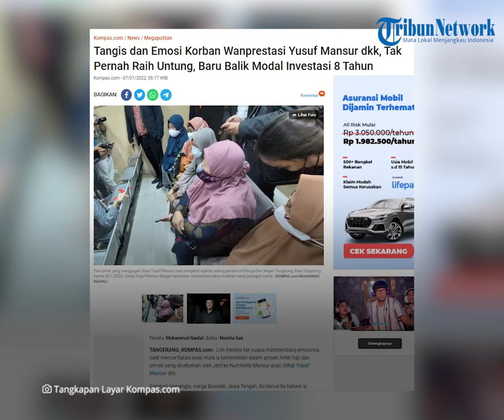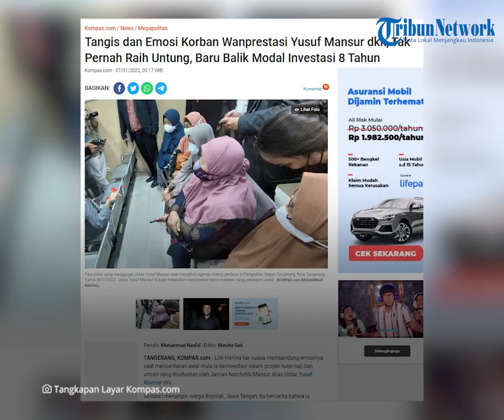Ustaz Yusuf Mansur Dilaporkan Kasus Penipuan Investasi Hotel, Dituntut Bayar Kerugian Rp 785 Juta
TRIBUN-VIDEO.COM - Ustaz Yusuf Mansur kembali tersandung masalah terkait bisnis investasi proyek hotel haji dan umrah yang dicetuskannya.

Ia dilaporkan oleh sejumlah warga lantaran hak-hak yang dijanjikan Ustaz Yusuf Mansur tak kunjung diberikan.

Para penggugat menuntut   dan teman-temannya untuk membayar kerugian hingga ratusan juta rupiah.